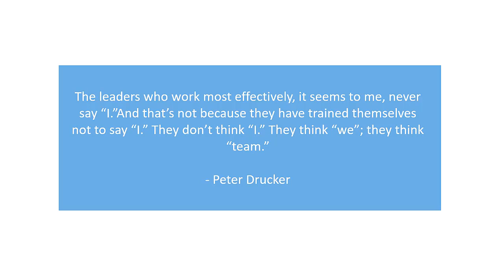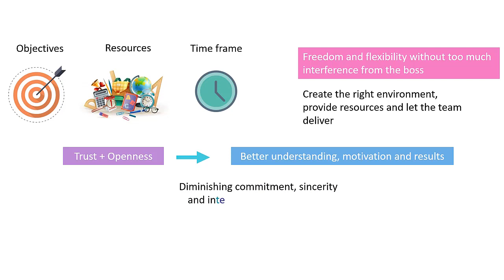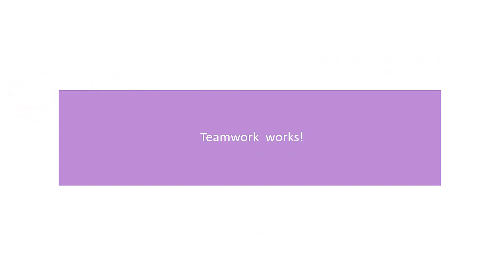Chapter 22 - Sharing with Teams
Welcome to the 22nd chapter of the book "Roadmap to Success and Happiness", authored by Dr. Hiru Bijlani and Ms. Meher Bijlani.
This book will help readers follow a road map to a balanced and happy life. It is based on extensive research carried out on the subjects of success and happiness.

for short, exciting courses on important soft skills like communication skills, teamwork, time management and others which will help you gain a competitive advantage in today's corporate environment.